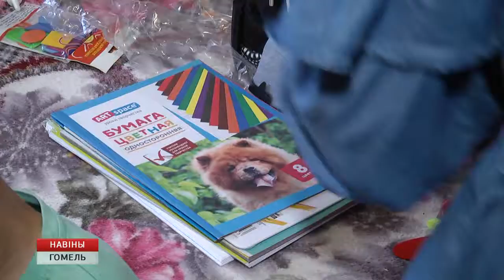Портфели от губернатора